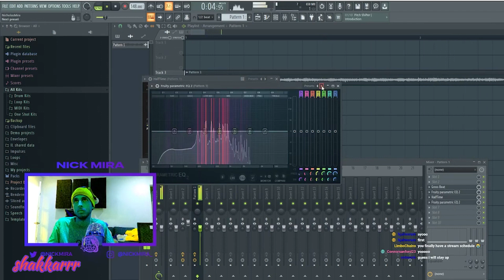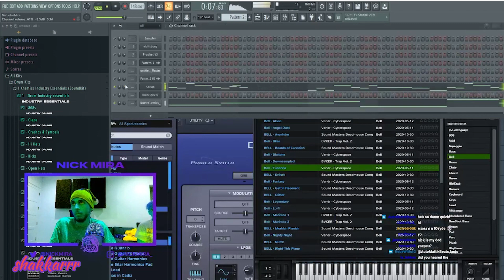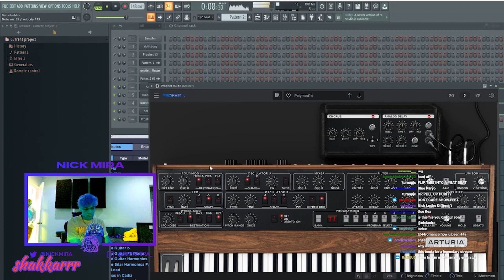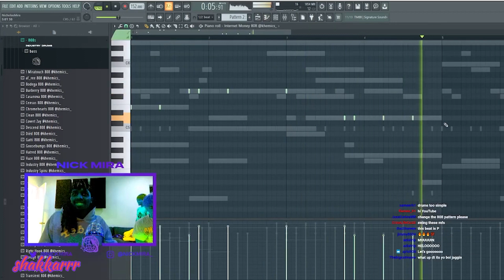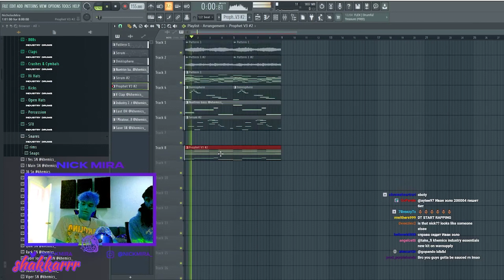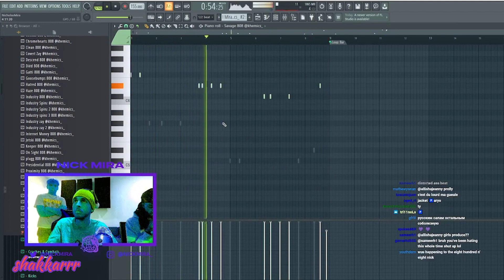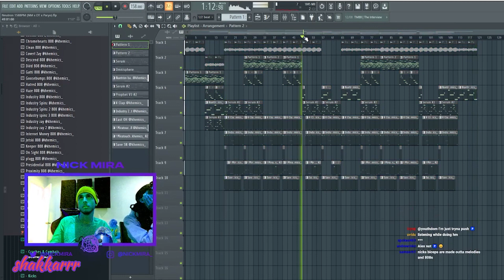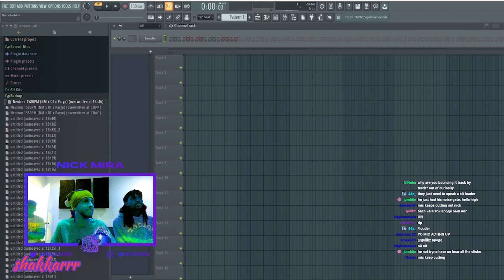Nick Mira Making Fire Beats From Scratch 🔥🔥🔥